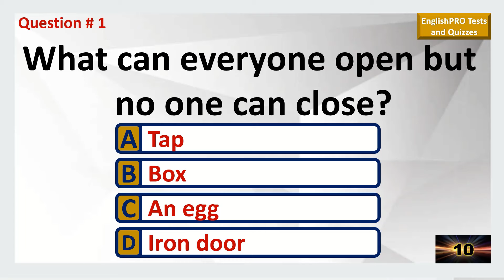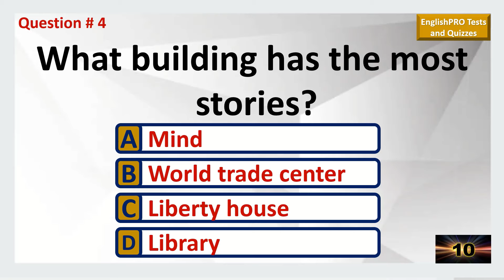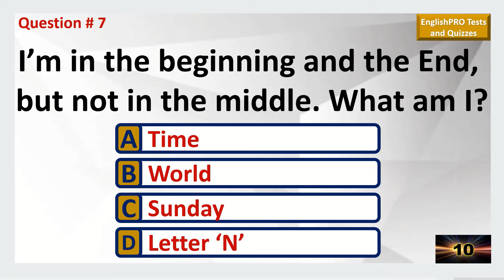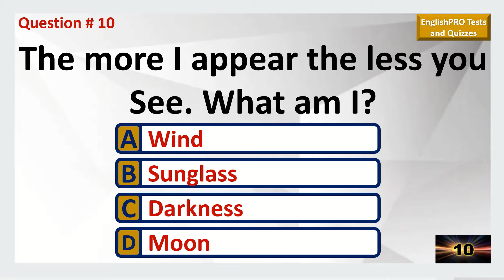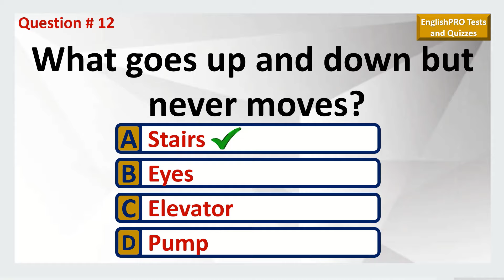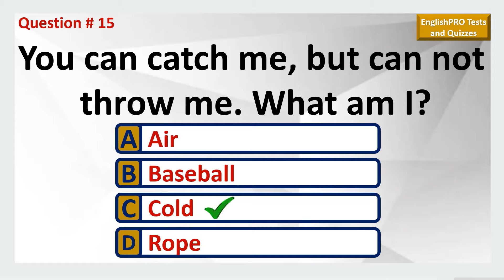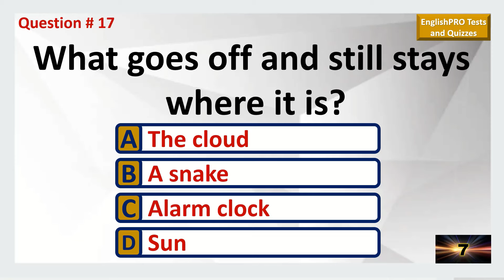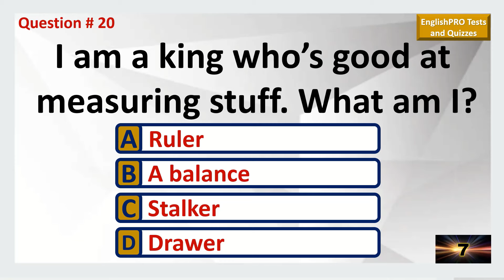RIDDLE QUIZ | TRICKY ENGLISH RIDDLES | CAN YOU SCORE IT 20/20 | TEST YOUR IQ WITH THIS RIDDLE QUIZ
English Riddle Quiz

This English riddle quiz with options was made to test your IQ and improve your English learning with riddles. In this video you have 20 English riddle questions and you have 10 seconds to answer each question.

Improve, expand and refine your English knowledge with this quiz and work your way to English Pro. Read and speak English like professional. Improve your English. Expand and refine your English grammar and vocabularies. Learn to speak English fluently. English learning tips. Morning quizzes, Daily grammar tests, Daily quizzes, Daily tests. Multiple-choice test. English proficiency tests. English quiz. English test. English test and quiz. English question and answer. English vocabulary quiz. English vocabulary test and quizzes. English grammar quiz. English grammar test and quiz. English mixed grammar quiz. Noun quiz. Pronoun quiz. Verb quiz. Adverbial quiz. Adjectival quiz. Adverb and adjectival quiz. Preposition quiz. Preposition with nouns quiz. Preposition with verbs quiz. Preposition with adjectives quiz. Grammar tense quiz. English proficiency tests.